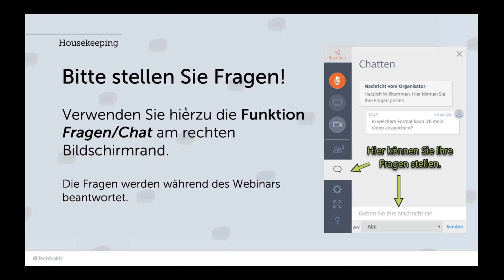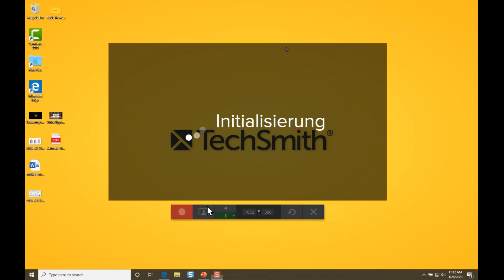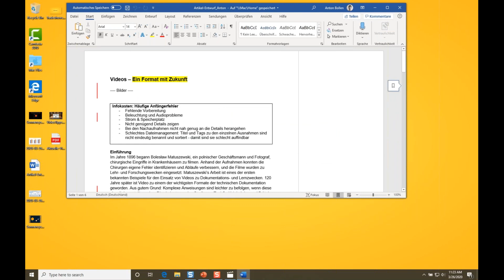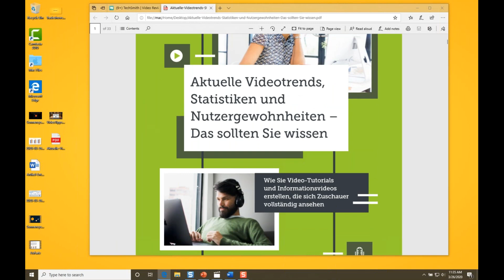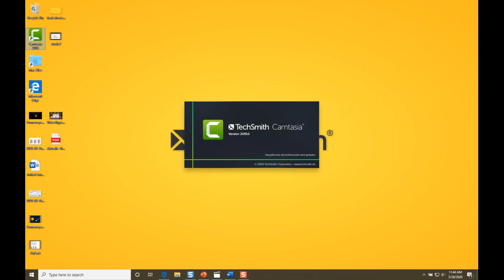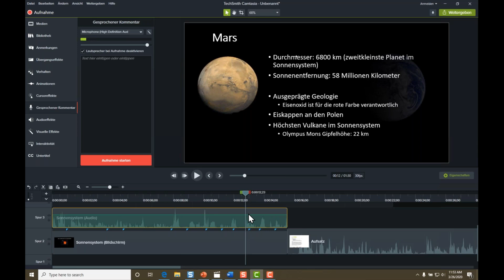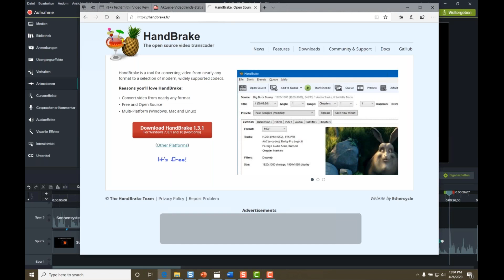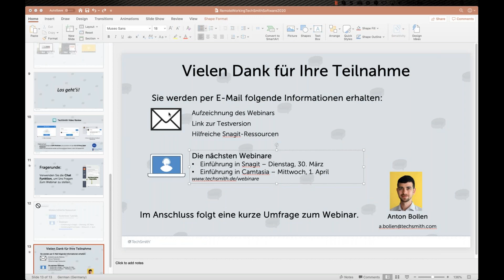Fernunterricht und Remote Working mit TechSmith Software (Webinar)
In diesem Webinar lernen Sie den Umgang mit den Softwareprodukten und zeigen Einsatzmöglichkeiten für Remote-Work, Homeoffice und im Fernunterricht.

Die Themen des Webinars:

- Einführung in Snagit 2020: So erstellt man Videos für Meetings, Anleitungen, Präsentationen und um Feedback zu geben.
- Gemeinsamer Austausch zu Videos mit TechSmith Video Review: So nutzt man die Plattform, um die hochgeladene Videos effektiv zu besprechen.
- Wenn Snagit nicht ausreicht: Einblick in die Möglichkeiten und Umgang mit Camtasia 2019**
- Offene Fragerunde zu allen Produkten und Themen